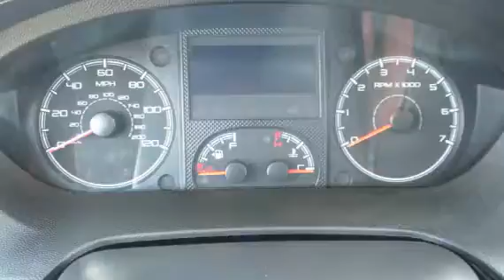2016 DODGE RAM 2500 PROMASTER For Sale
Title: 2016 DODGE RAM 2500 PROMASTER For Sale